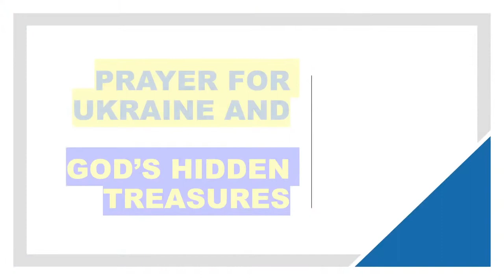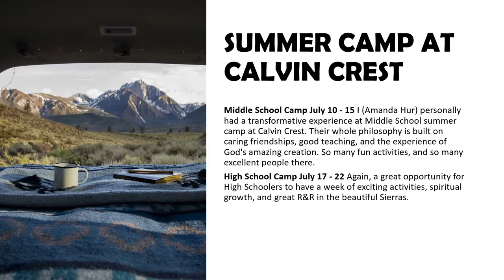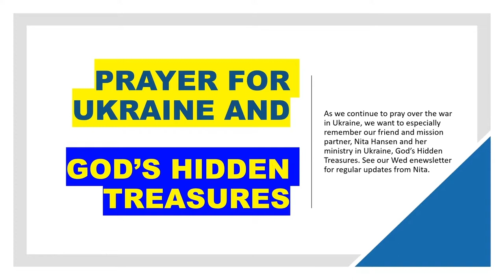Installation Service for Rev. Ann Conklin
at First Presbyterian Church of Santa Barbara